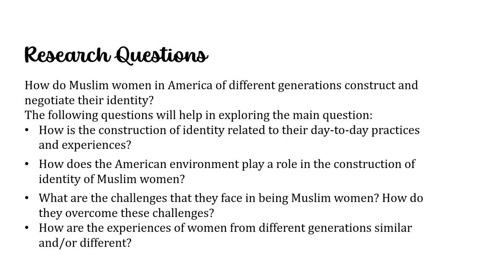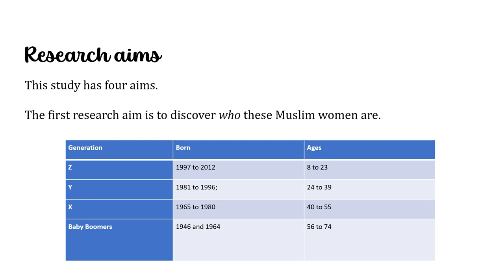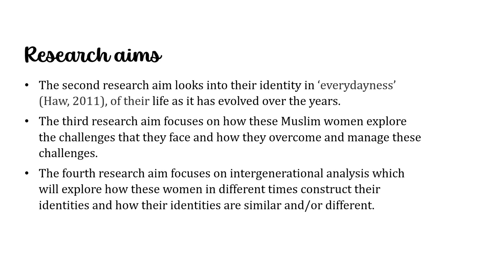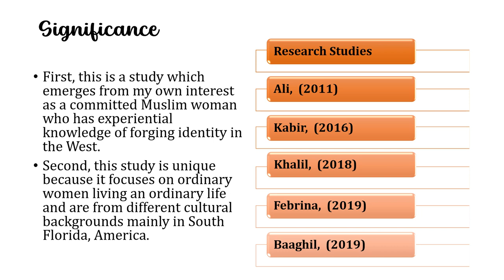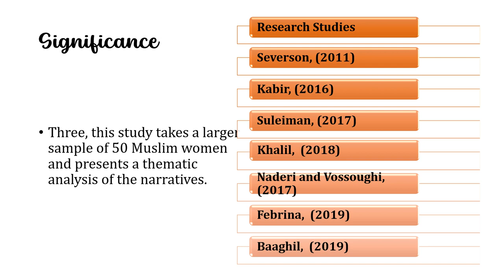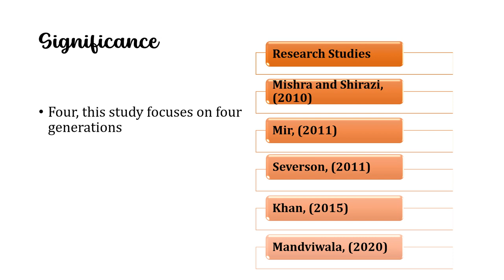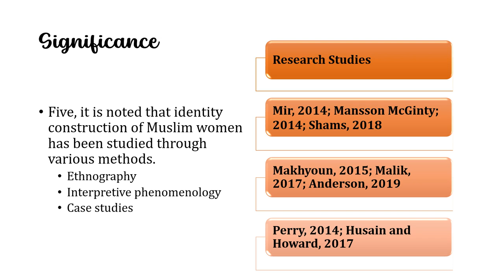V2video I AM A MUSLIM WOMAN IN AMERICA. A NARRATIVE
Here is my second presentation video based on my research project titled, “I am a Muslim woman in America: A narrative”.